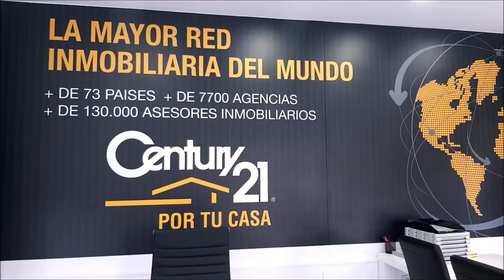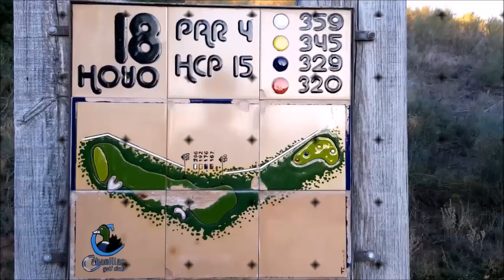SPORTS & GOLF 91 Octavio Rodriguez,Chicho Morales y Mariano Puerta